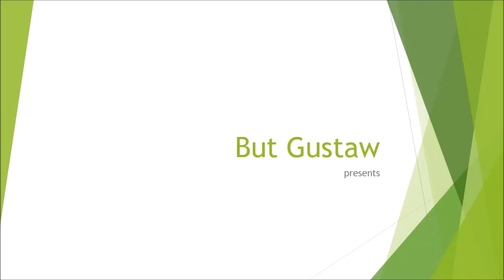video ew9nA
Topic:
Mouse embryos grown from skin stem cells.